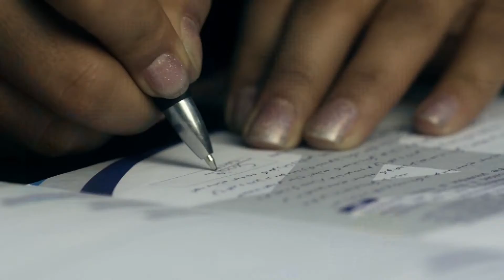AUB Child Acount 30 Sec Dari